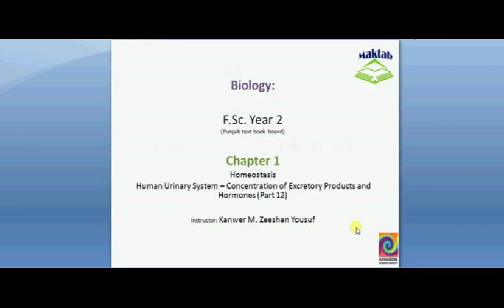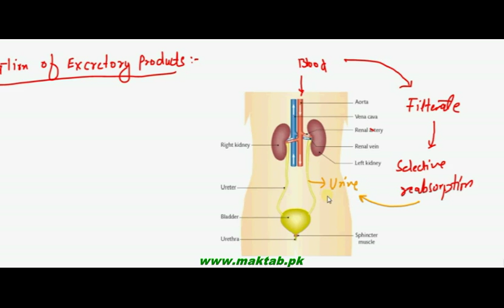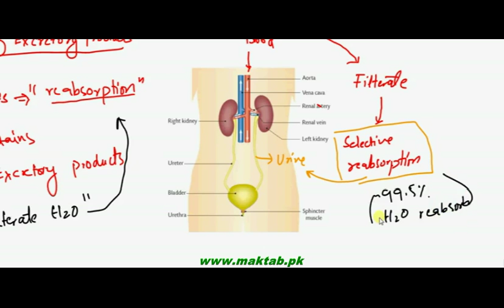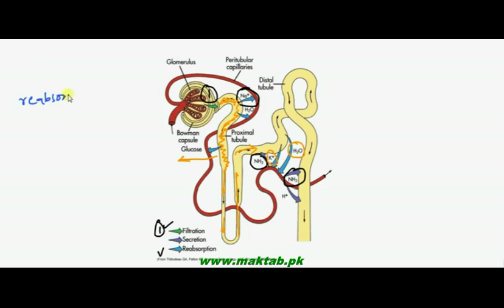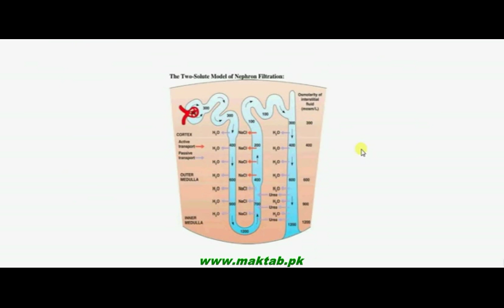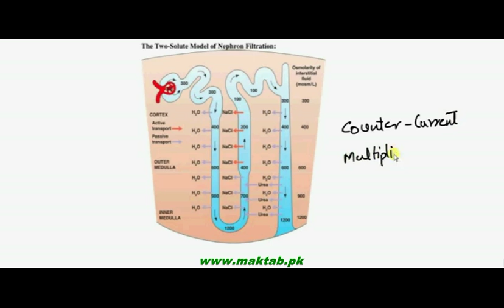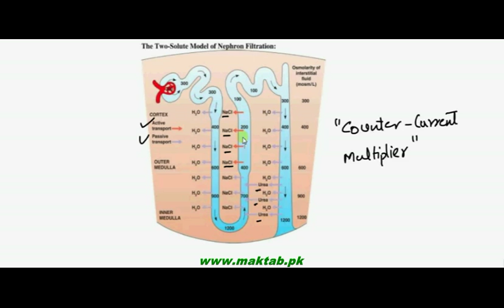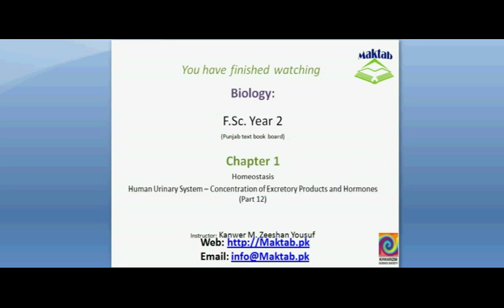FSc Biology Book2, CH 15, LEC 12; Concenteration of Excretory Product and Kidney as Osmoregulatory O